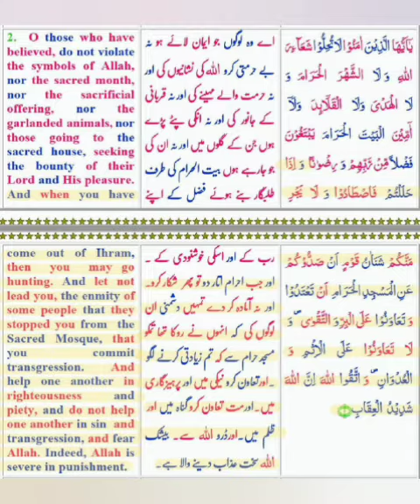ayat 2 Suratul Maidah with Urdu and English - Qari Muhammed Abdul Mannan, Hyderabad, India